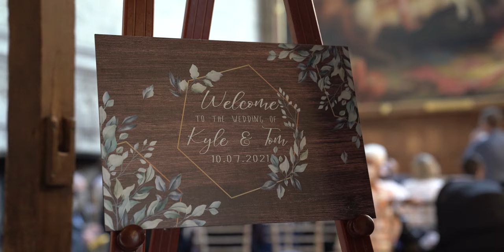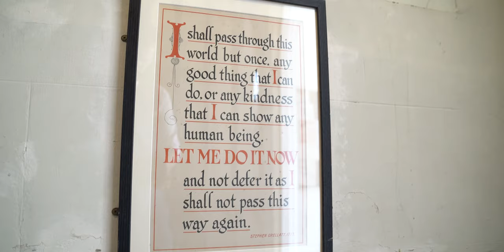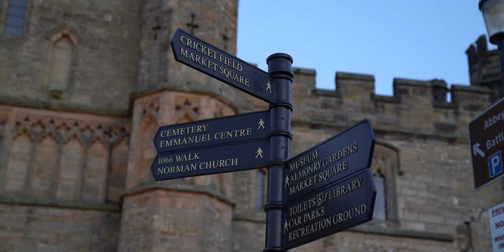Tom & Kyle's Wedding at Battle Abbey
Bexhill Film Company Proudly presents Tom & Kyle's wedding at Battle Abbey.